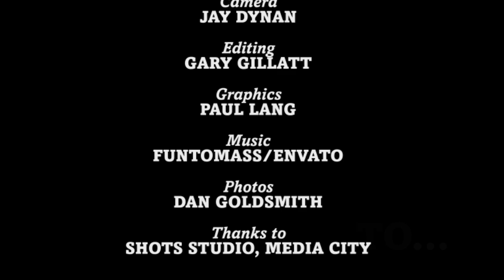Inside Coronation Street – Inside Soap Awards 2019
Go behind the scenes at our exclusive photo shoot for the 2019 Inside Soap Awards, as the stars reveal which of their castmates would be their dream award winners. Featuring Tina O’Brien (Sarah), Sam Aston (Chesney), Mikey North (Gary), Maureen Lipman (Evelyn) and Ruxandra Porojnicu (Alina). Vote today at insidesoap.co.uk!